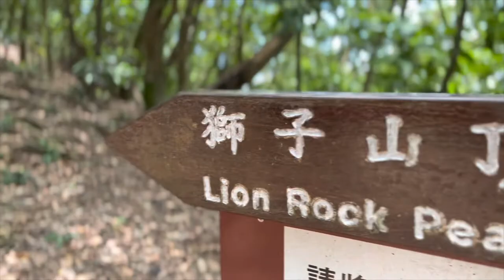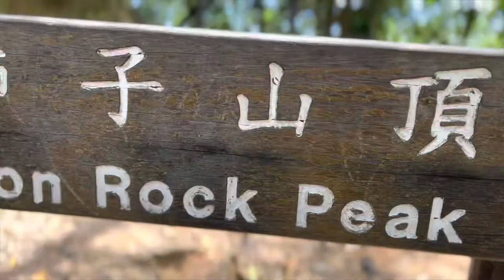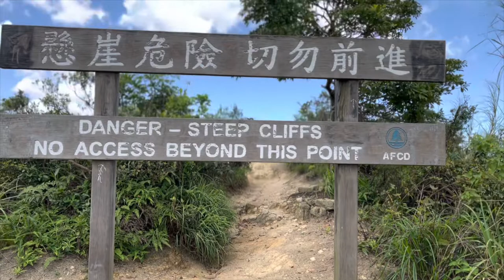LION ROCK Hike From BEACONHILL LIONROCKCOUNTRYPARK ,HONG KONG.